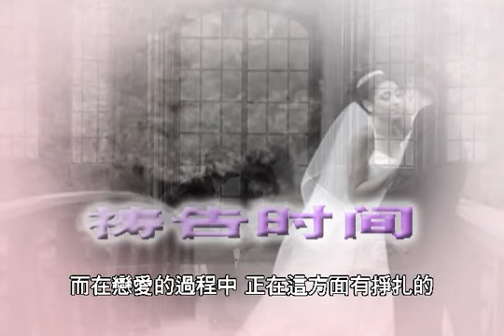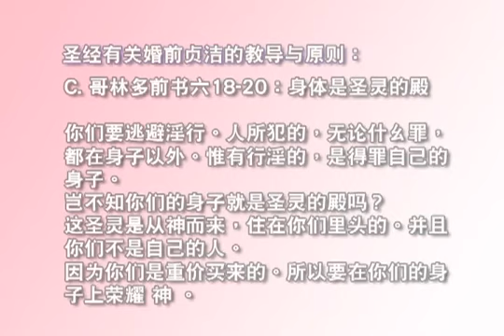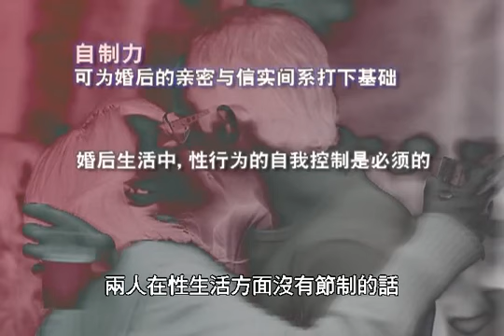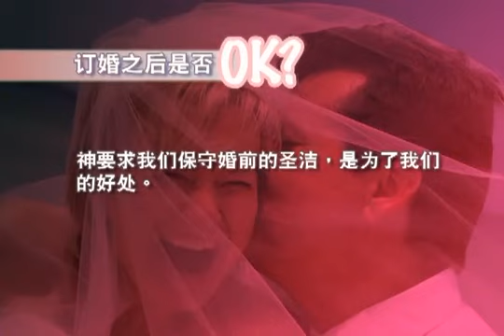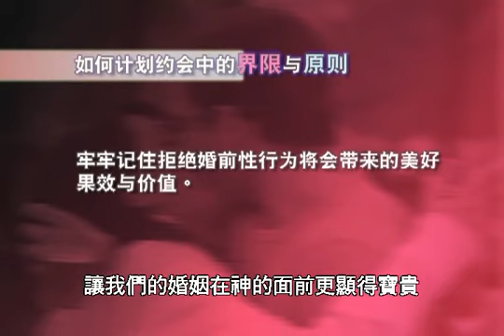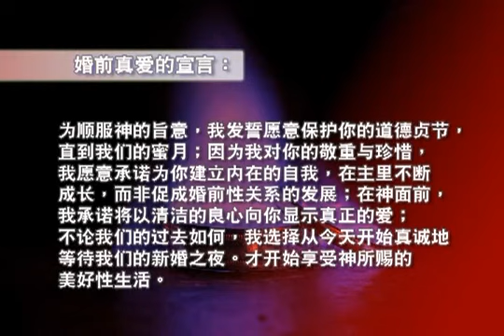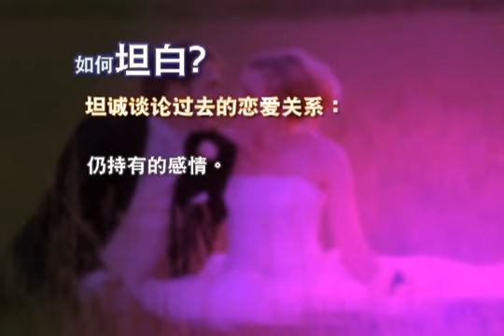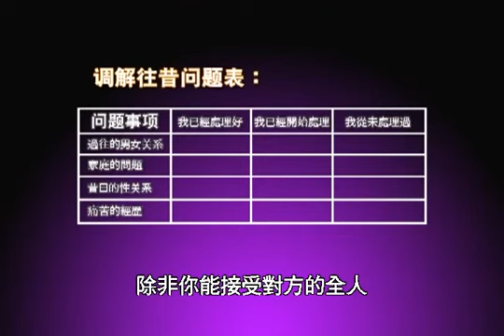9 訂婚之前(下)